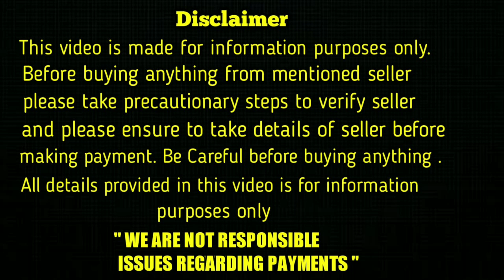top quality Lab dog for sale in telugu/ 90635 91470 /aj pets